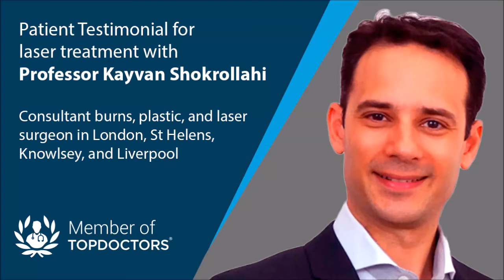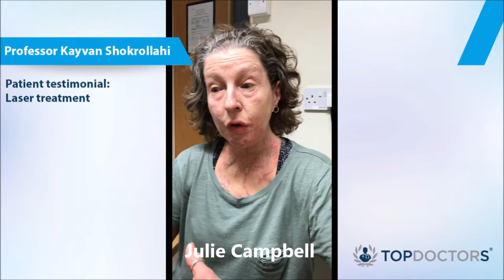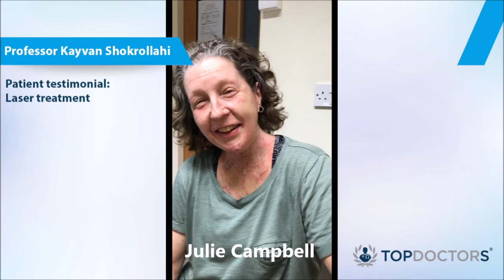Patient testimonial for Professor Kayvan Shokrollahi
In this patient testimonial video, a patient that was treated by esteemed consultant burns, plastic, and laser surgeon, Professor Kayvan Shokrollahi, tells us why her experience was such a positive one overall.